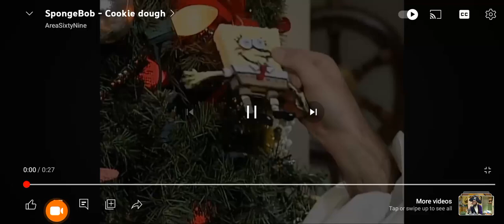fat parrot 3